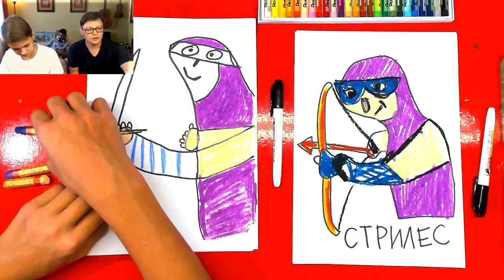Фиолетовый Глаз Сокола - Отвратительные рисунки